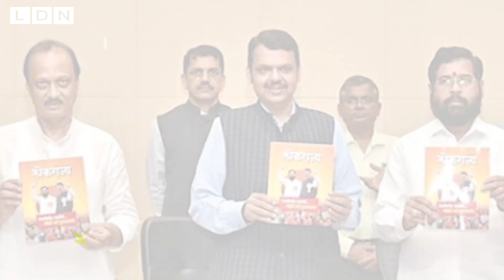Pawar-Fadnavis के बीच वित्त मंत्रालय पर जंग, CM Eknath Shinde की बड़ी मुश्किल ! Ld News